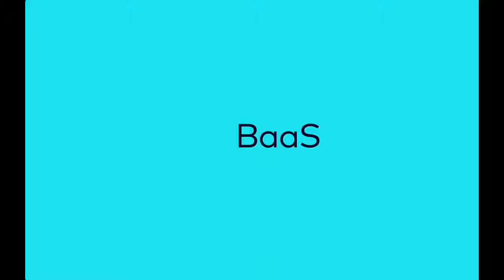BUILT AS A SERVICE